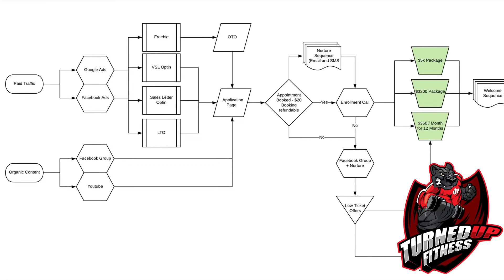The Wake Up: Episode 2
Wake up and get the day going.

No need to stay stagnant, get up and take charge of your mind and your day.

Going over all the things done from yesterday and what needs to get done until we out of this crisis.